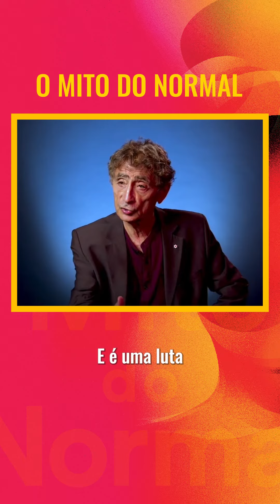O Mito do Normal - de Gabor Maté e Daniel Maté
TRAUMA, DOENÇA & CURA NUMA CULTURA TÓXICA
Apesar de vivermos numa era de extraordinários progressos, nos países ocidentais as doenças crónicas não param de crescer. Os números chocam: 30% dos europeus são hipertensos; 70% dos americanos tomam pelo menos um medicamento de receita obrigatória. E não é um problema de idade: basta ver a epidemia de doenças mentais nos adolescentes. Será isto “normal”? Quase quatro décadas de experiência clínica levaram o Dr. Gabor Maté a questionar esta nossa falsa “normalidade”. Na opinião do médico, é a nossa cultura que está doente. Negligenciámos a importância que o trauma, o stresse e as pressões da vida quotidiana têm sobre o corpo e a mente, arruinando a nosso sistema imunitário e minando o nosso equilíbrio emocional.
O Mito do Normal é o resultado de anos de pesquisa e foi escrito com o apoio do filho Daniel Maté. O autor consultou milhares de artigos e livros, fez centenas de entrevistas e apresenta-nos as conclusões: não somos só nós que estamos doentes, é a própria cultura tóxica em que vivemos que gera a doença. Mas se juntarmos as peças do puzzle, podemos ver o  ser humano de outra forma, como um corpo e uma alma entrelaçados e inseparáveis do meio onde vivem. É aí que se encontra o caminho para a cura que este livro aponta, e que caem por terra os mitos sobre a nossa saúde.